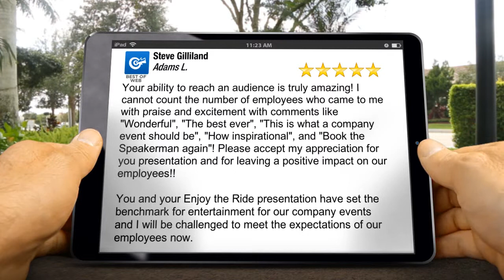Steve Gilliland Perfect 5 Star Review by Adams L.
5 Star Rating

Your ability to reach an audience is truly amazing!  I cannot count the number of employees who came to me with praise and excitement with comments like "Wonderful", "The best ever", "This is what a company event should be", "How inspirational", and "Book the Speakerman again"!  Please accept my appreciation for you presentation and for leaving a positive impact on our employees!!

You and your Enjoy the Ride presentation have set the benchmark for entertainment for our company events and I will be challenged to meet the expectations of our employees now.

Steve Gilliland